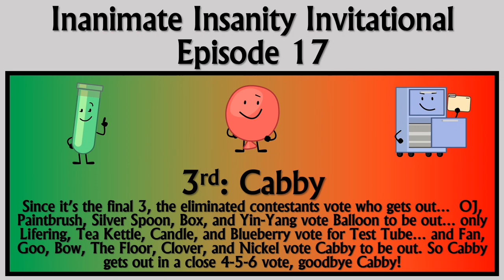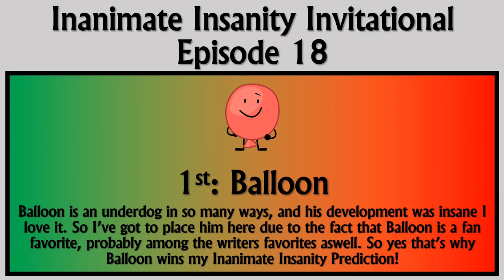Inanimate Insanity Invitational Prediction (As of Episode 8)